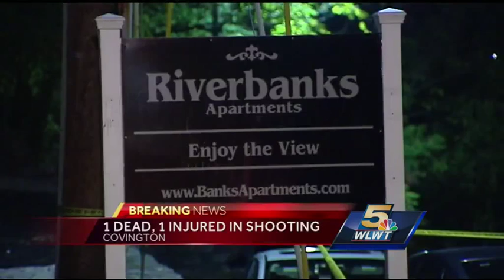1 dead, 1 hurt in Covington shooting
A fight between roommates led to gunfire late Thursday.